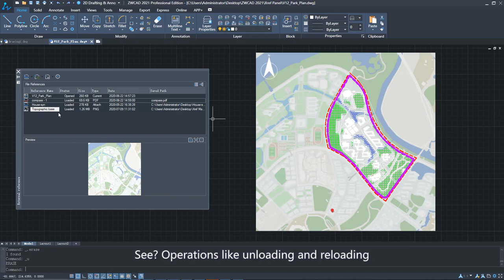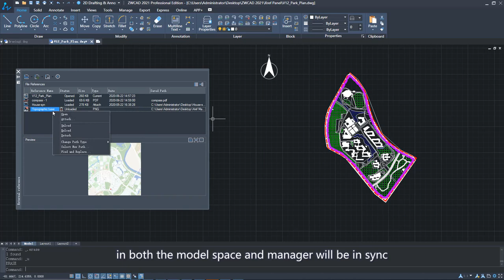All in One Reference Manager ZWCAD 2021 Official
You can now manage all external files in the format of DWG, DWF, PDF, PNG, etc. in one panel.

About ZWCAD

ZWCAD is a fast and powerful 2D CAD solution offering unparalleled compatibility with the industry standard file format DWG. It empowers architects, engineers, and designers in the AEC and manufacturing industries to effortlessly bring their creative visions to life.

SHUBBUN TECHNOLOGIES PVT LTD
A leading company in CAD software solutions since 2008. With over 15 years of experience, we are dedicated to empowering professionals across various industries with innovative tools that enhance design and productivity.
At Shubban Technologies, we offer a range of cutting-edge software, including popular platforms like Sketch Up, ZWCAD etc., tailored to meet the diverse needs of our clients. Our extensive portfolio and expertise have earned us the trust of over 900 satisfied customers who rely on us for their design and drafting needs.